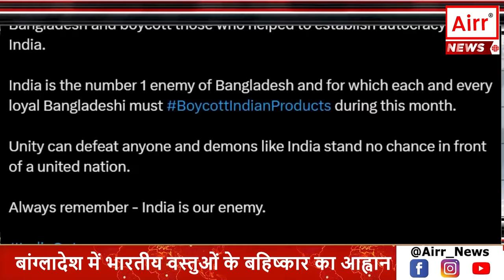Boycott of Indian Goods in Bangladesh: A Social Media Trend and its Impact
बांग्लादेश, भारतीय वस्तुओं का बहिष्कार, सोशल मीडिया प्रवृत्ति, भारत-बांग्लादेश संबंध, आर्थिक प्रभाव, राजनीतिक प्रभाव, व्यापार, AIRR न्यूज़, Bangladesh, boycott of Indian goods, social media trend, India-Bangladesh relations, economic impact, political impact, trade, AIRR News

बांग्लादेश में भारतीय वस्तुओं के बहिष्कार का आह्वान सोशल मीडिया पर एक प्रवृत्ति बन गई है, लेकिन क्या यह वास्तव में भारतीय उत्पादों की खपत या निर्यात प्रवाह को कम करने में प्रभावी है?
क्या भारतीय वस्तुओं के बहिष्कार का आह्वान बांग्लादेश के अगले चुनावों को प्रभावित करने की कोशिश है?
क्या भारतीय उत्पादों का बहिष्कार बांग्लादेश के आर्थिक हितों को नुकसान पहुँचा सकता है?
और क्या इस तरह के बहिष्कार से भारत और बांग्लादेश के बीच संबंध खराब हो सकते हैं?
आइये इन सभी वैश्विक प्रश्नो पर विस्तार से विचार करते है। नमस्कार आप देख रहे है AIRR न्यूज़।

बांग्लादेश में भारतीय वस्तुओं के बहिष्कार का आह्वान तब शुरू हुआ जब बांग्लादेश नेशनलिस्ट पार्टी (बीएनपी) के रुहुल कबीर रिज़वी ने भारतीय वस्तुओं के विरोध में अपनी कश्मीरी शॉल फेंक दी। हालांकि, इस कदम को उनकी पार्टी के रुख के रूप में नहीं देखा गया। बाद में, बांग्लादेश की प्रधान मंत्री शेख हसीना ने सार्वजनिक रूप से सवाल किया कि कबीर अपनी पत्नी की भारतीय साड़ियों को क्यों नहीं जलाते।

आपको बता दे कि सोशल मीडिया पर भारतीय उत्पादों के बहिष्कार का आह्वान लगातार किया जा रहा है, लेकिन यह आश्चर्यजनक है कि चुनाव के महीनों बाद भी यह रुझान जारी है। इस तरह के एजेंडे का उद्देश्य स्पष्ट है: बीएनपी के नेता भारत सरकार के साथ मैत्रीपूर्ण संबंधों के पक्ष में नहीं हैं। अंततः, इसका नकारात्मक प्रभाव बांग्लादेशी वेतन भोगियों पर पड़ेगा, न कि अभिजात वर्ग पर।

वैसे बांग्लादेश बुनाई और वस्त्र उद्योग में एक प्रमुख खिलाड़ी होने के बावजूद, अक्सर भारतीय वस्त्रों पर निर्भर करता है, जो कई बार अपने स्वयं के उत्पादों की तुलना में सस्ते होते हैं। जैसे भारत बांग्लादेश में इस्तेमाल होने वाले लगभग 80% कच्चे माल और कपास यार्न की आपूर्ति करता है। बांग्लादेश के लिए प्याज एक महत्वपूर्ण वस्तु है, और भारत इसका एक प्राथमिक स्रोत है।

इसके अलावा भारत बांग्लादेश को बिस्कुट, टूथपेस्ट, शिशु आहार, साबुन, सौंदर्य प्रसाधन, तेल, खनिज वस्तुएँ, दवाएँ, सोया तेल, चॉकलेट, चीनी, दूध, डेयरी उत्पाद, कार और टायर जैसी कई ज़रूरी वस्तुएँ निर्यात करता है। जिसके लिए बांग्लादेश-भारत सीमा पर सबसे व्यस्त भूमि निर्यात-आयात बिंदु बेनापोल-पेट्रापोल के माध्यम से चलने वाले ट्रकों की संख्या में वृद्धि इस बात का संकेत है कि भारत से आयात पर बहिष्कार का कोई प्रभाव नहीं पड़ा है।

अगर बात करे पिछले 20 वर्षों के रिश्तो कि तो इन वर्षो में भारत और बांग्लादेश के बीच व्यापार में लगातार वृद्धि हुई है। भारत बांग्लादेश का सबसे बड़ा व्यापारिक भागीदार है, और बांग्लादेश भारत का 11वां सबसे बड़ा व्यापारिक भागीदार है।
व्यापार का आकार और संरचना को देखे तो 2002-03 में, भारत और बांग्लादेश के बीच द्विपक्षीय व्यापार $1.3 बिलियन था। अगले वर्ष 2022-23 में, द्विपक्षीय व्यापार बढ़कर $16 बिलियन हो गया। जो कि भारत बांग्लादेश को मुख्य रूप से कपड़ा, वस्त्र, वाहन, इंजीनियरिंग सामान, इलेक्ट्रॉनिक्स और रसायन निर्यात के जरिये हुआ है।
बदले में बांग्लादेश भारत को मुख्य रूप से परिधान, चमड़ा, जूट, समुद्री भोजन और कच्ची खाल का निर्यात करता है जो कि करीब २५% है।

वैसे ये भी सच है कि भारत और बांग्लादेश के बीच व्यापार असंतुलित है, जिसमें भारत बांग्लादेश को बहुत अधिक निर्यात करता है।
2022-23 में, भारत का बांग्लादेश के साथ व्यापार घाटा $10.2 बिलियन था।

तो इस तरह बांग्लादेश में भारतीय वस्तुओं के बहिष्कार का आह्वान एक सोशल मीडिया ट्रेंड बन गया है, लेकिन इसका भारत से आयात पर कोई महत्वपूर्ण प्रभाव नहीं पड़ा है। भारतीय उत्पादों को उनके मूल्य और गुणवत्ता के लिए पसंद किया जाता है, और उनके बहिष्कार से बांग्लादेश के वेतन भोगी और आम बांग्लादेशी ही प्रभावित होंगे। आत्मनिर्भरता की वकालत करना उचित है, लेकिन एक अच्छे और जिम्मेदार पड़ोसी के प्रति दुश्मनी को बढ़ावा देना उचित नहीं है।
नमस्कार आप देख रहे थे AIRR न्यूज़।